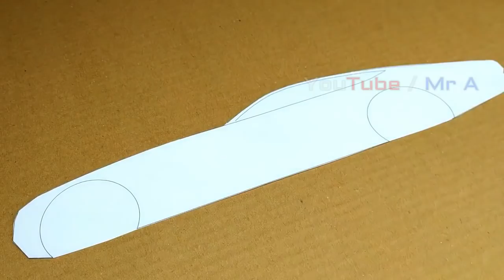Diy RC Cardboard Car | Handmade Mercedes maybach 6 | Scale Car Toy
Diy RC Cardboard Car | Handmade Mercedes maybach 6 | Scale Car Toy | how to make car out of cardboard with paint

hello everyone
this time how to make a car out of cardboard , diy cardboard Mercedes benz mayback 6, scale model of this car craft by me
i hope you all really like my cardboard rc car